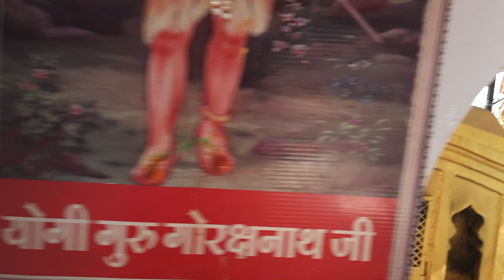Machendranath samaadhi pooja 23 April 2024 9513896458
sivayogi sivarajan is international yoga teacher conducting online classes